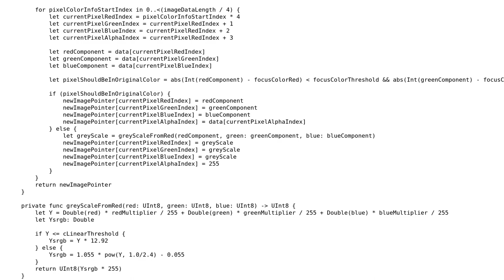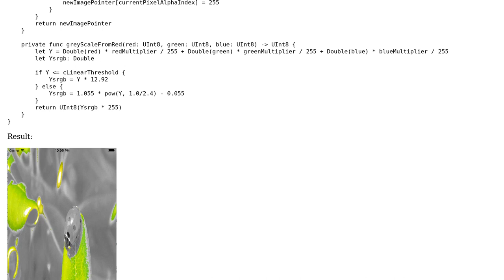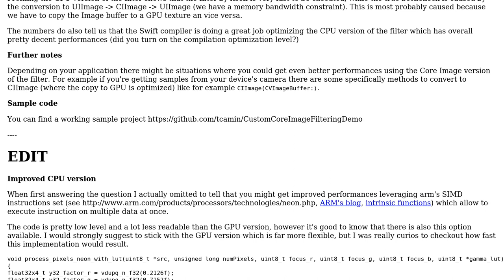Code Review: Greyscale converter performance in Swift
With thanks & praise to God, and with thanks to the many people who have made this project possible! | Content (except music & images) licensed under CC BY-SA | Music | Images & others | With thanks to user Tomas Camin user Daniel Nagy and the Stack Exchange Network Trademarks are property of their respective owners. You are responsible for your own actions.